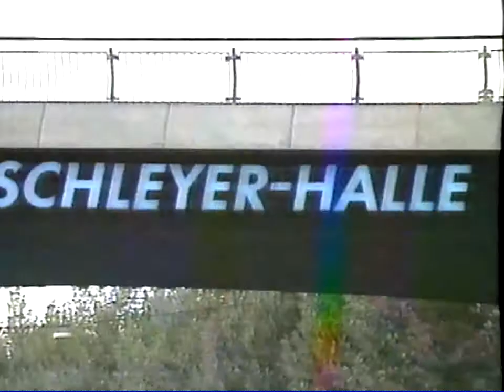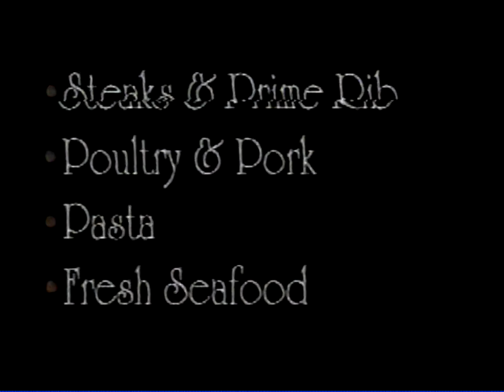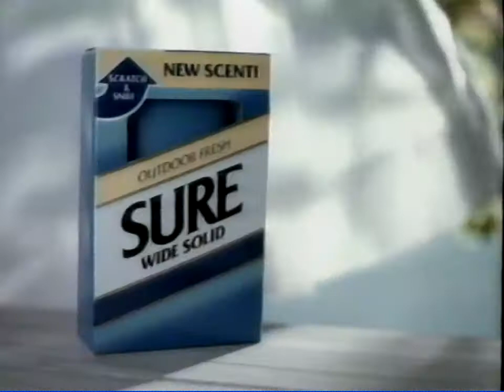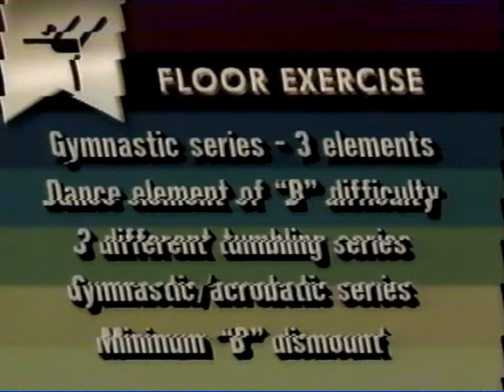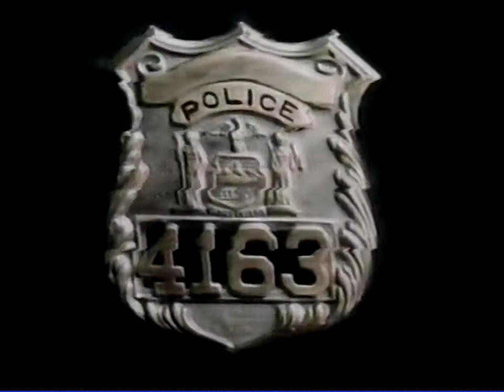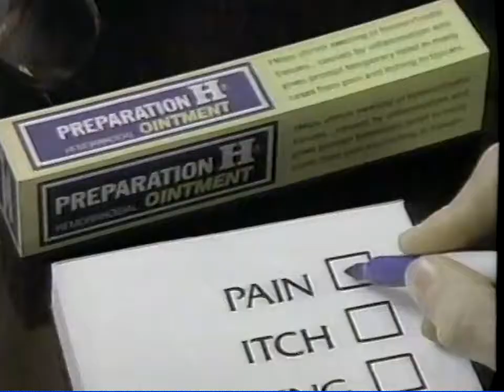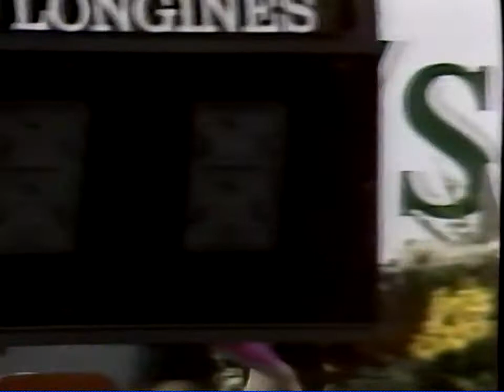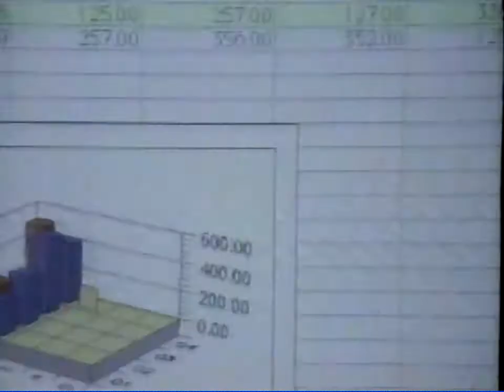1989 World Gymnastics Championships - Women's Team Optionals (Finals), 720p30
1989 Worlds
Stuttgart, West Germany

Featuring:
Svetlana Boginskaya, Natalia Laschenova, Daniela Silivas, Brandy Johnson, Olga Strazheva, Svetlana Baitova, Olesia Dusnik, Cristina Bontas, Kim Gwang Suk, Brandy Johnson, Sandy Woolsey, Christy Henrich, and many more!

Commentators: Kathy Johnson & Bart Conner (AKA Gymnastics Mom & Dad)